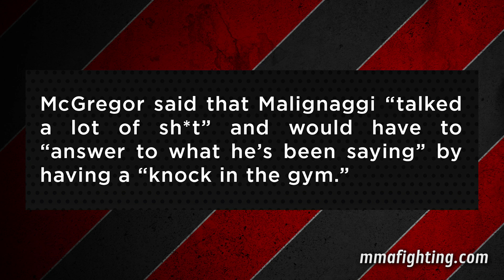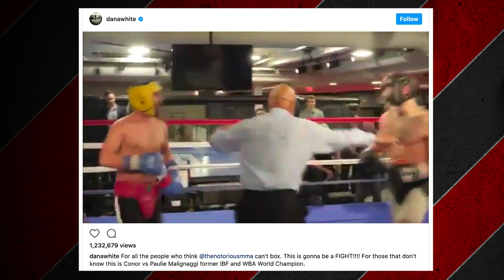Is Paulie Malignaggi Floyd Mayweather's Spy vs Conor McGregor?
Conor McGregor and Floyd Mayweather will FINALLY step in the ring on August 26th, but there have been PLENTY of headlines along the way, including this one that recently unraveled. Speaking with FightHype, Mayweather and Paulie Malignaggi were seen laughing in the gym, with Floyd thanking Paulie for going in Conor's camp as a mole and doing him "a favor." Do you believe the two conspired against McGregor?